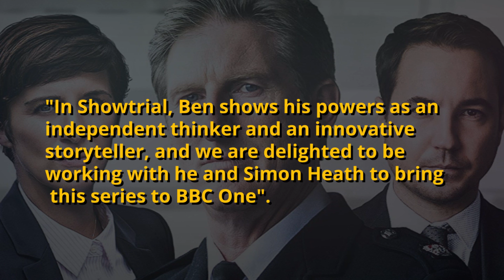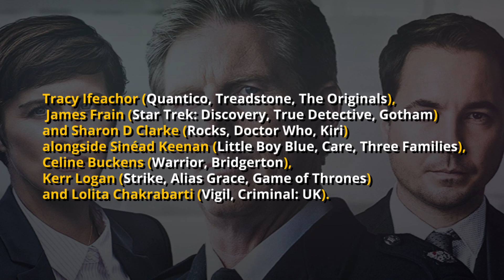BBC's New Drama Titled Showtrial Is From Line Of Duty Creators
BBC One is bringing a totally new crime drama series that is being created and helmed by the hit police series Line Of Duty creators and fans who were felling mellow after watching Line Of Duty series finale, this is a really exciting scoop that can cheer them up.